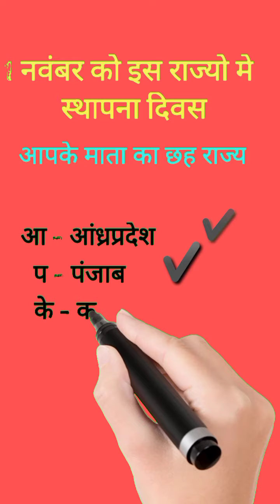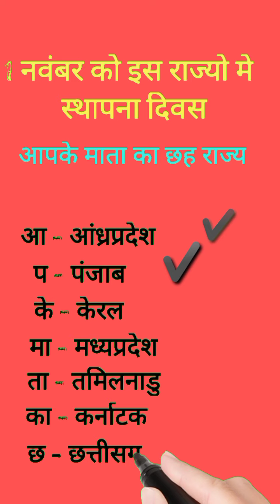1 नवंबर को स्थापना दिवस मनाने वाले राज्य || Shortcut Trick || ट्रिक के साथ याद करे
Gk trick
trick

additional related-
rajyo ki sthapna diwas trick
rajyo ki sthapna
rajyo ki sthapna diwas
rajyo ki sthapna divas